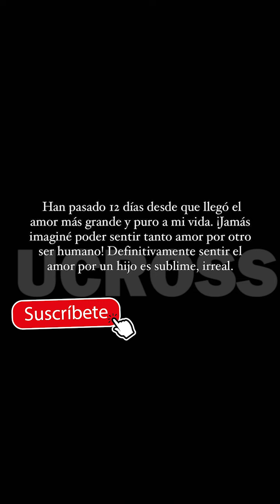LauraTobon *MI ESPOSO 😍ESTA ENAMORADO 😍con NUESTRO HIJO es lo MAS 👶 HERMOSO* ¿CUANDO 😮NACIO?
Cristina Hurtado posa con su esposo Josse y sus hijos
Cristina Hurtado (Parte 1) - MARLON BECERRA ENTREVISTA
10 COSAS QUE NO SABÌAS SOBRE CRISTINA , LA PRESENTADORA DE GUERREROS COLOMBIA- MADE relitys
La Sacaron de Dos Realitys - El Agarrón Entre Cristina Hurtado y Laura Gonzalez | Guerreros Colombia
Cristina Hurtado en helicoptero sobre Miami con su hijo piloteando
Guerreros Colombia: cobras vs leones viernes 30 de abril
Cristina Hurtado compartió sus secretos de belleza [Noticias] - Telemedellín
Embarrada Cristina Hurtado
Fuerte agarrón entre José Narvaez y Cristina Hurtado en pleno programa de guerreros Colombia.
JOSSE NARVÁEZ Y CRISTINA HURTADO NOS HABLAN SU VIDA FIT
Cristina Hurtado y Juan Pablo Obregon en LO QUE MANEJAN LOS FAMOSOS para Vive Tu Auto
Lo Sé Todo -Cristina Hurtado se defiende de críticas por estrías y por vestido en los India Catalina
Pelea de Sara Uribe y Lokillo por despedida de Cristina Hurtado
Cristina Hurtado sorprendió con su primera portada de revista
BRAVÍSSIMO ENTREVISTA CRISTINA HURTADO PARTE 2
¡Uy! Así fue como Cristina Hurtado retó a Josse Narváez
Cristina Hurtado y Josse Narváez compitieron en un gran circuito
TuTrabajoSuma​ Mensaje de los presentadores Cristina Hurtado y José Narváez
Cristina Hurtado y Josse Narváez - Imágenes exclusivas del primer día de Guerreros
BRAVISSIMO ENTREVISTA CRISTINA HURTADO PARTE 2
BRAVÍSSIMO COCINA CON CRISTINA HURTADO PARTE 1
Guerreros Cobras vs. Leones- Cristina Hurtado se salió de casillas y dio fuerte regañó
Detrás de cámaras Cristina Hurtado con la Producción de Mi Mundo Avon
Lo Sé Todo - Cristina Hurtado revela por qué ella y Josse Narváez no están viviendo en su casa
Cristina Hurtado y Josse Narvaez se enfrentan en Guerreros
Josse Narváez y Cristina Hurtado, una pareja encantadora
Cumplee de Cristina Hurtado (criss)
Jairo Hoyos pidió perdón a Cristina Hurtado
¡¡ TRISTE NOTICIA !! CRISTINA HURTADO : " LUTO " EN LA FARANDULA COLOMBIANA ¡ PIDEN ORACIONES HOY !
¡ ULTIMA HORA ! ARDEN LAS REDES : CRISTINA HURTADO Y JOSSE NARVAEZ SE DESTAPARÓN y LO REVELARÓN TODO
CRISTINA HURTADO

cristina hurtado en protagonistas de novela,cristina hurtado y jose narvaez,cristina hurtado bailando,cristina hurtado y jose narvaez en protagonistas de novela,cristina hurtado se le ve todo,
cristina hurtado entrevista,cristina hurtado embarazada,cristina hurtado estilo rcn,cristina hurtado en bravissimo,entrevista a cristina hurtado,cristina hurtado fotos,cristina hurtado familia,